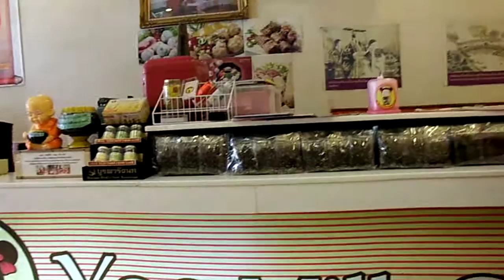China town- Bangkok 3 -Thailand 2012